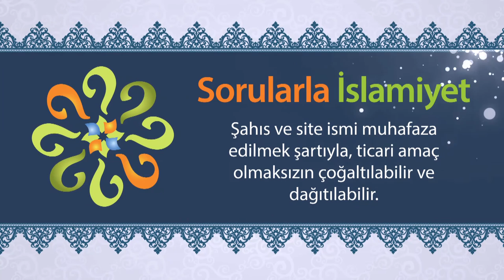Camilerde mikrofon ve hoparlör kullanmak, bidat mıdır?